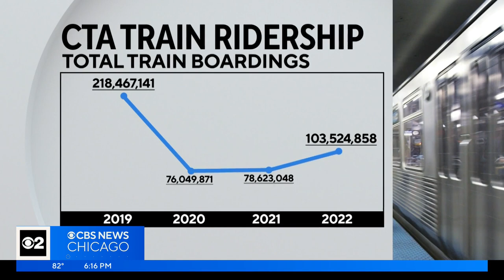Lack of trust in Chicago public transit leads to more drivers, traffic jams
If you drive in the city, chances are you've noticed the bad traffic. Some say it's worse than ever. CBS 2 has told you construction projects and alternative routes are contributing factors. But CBS 2's Tara Molina looked closer and learned construction is not the only reason drivers are spending more time behind the wheel.